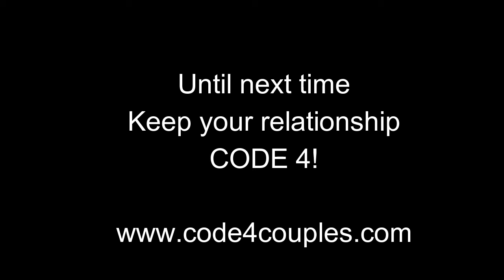Code 4 Couples Podcast featuring Bless the Badge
Bless the Badge co-founder, Lisa Lerner, is interviewed by Code 4 Couples creator, Cyndi Doyle. Both organizations have a goal to bring hope and support to law enforcement officer wives and spouses.